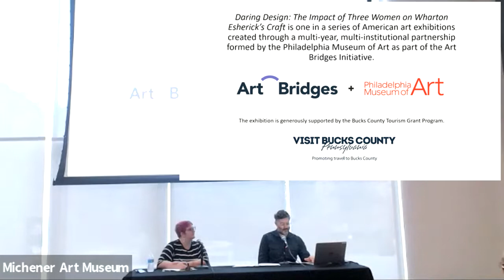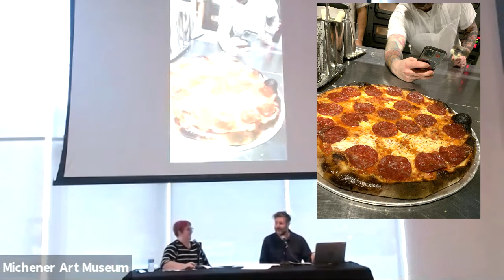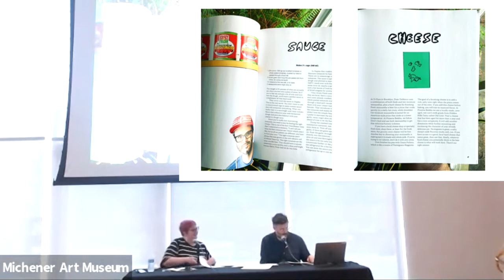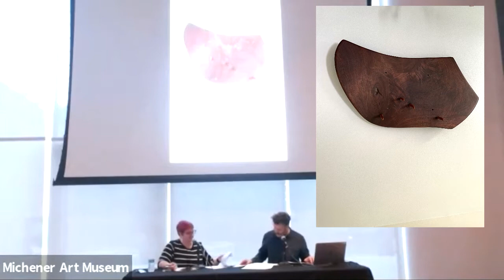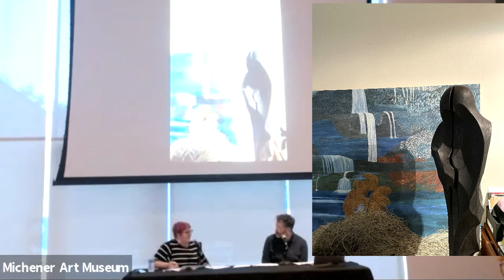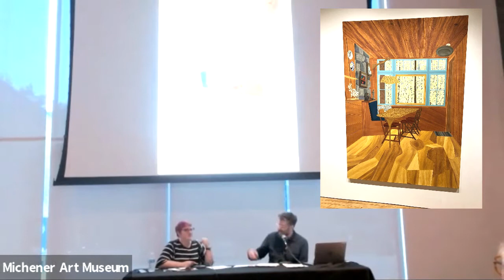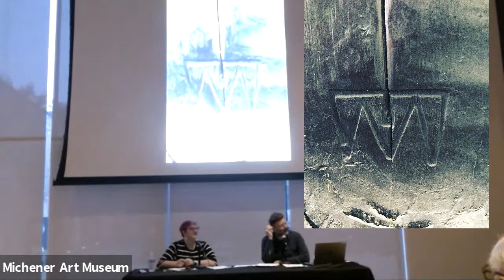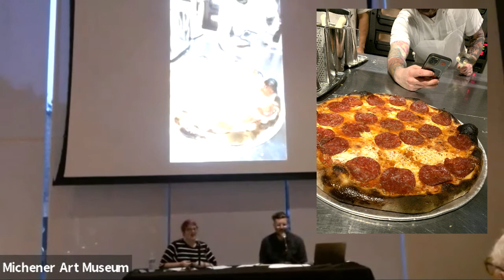Collector's Conversation: Joe Beddia on Wharton Esherick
Recording of a public program at the James A. Michener Art Museum in Doylestown, PA on October 7, 2021.

Joe Beddia, founder and owner of the award-winning Pizzeria Beddia in the Fishtown neighborhood of Philadelphia, makes great pizza, but he also happens to collect the work of Wharton Esherick. Join us for this special collector’s talk to learn how Beddia came to know Esherick’s work, why the work is meaningful to Beddia, and what connections exist between the pizza business and Esherick’s art and design.